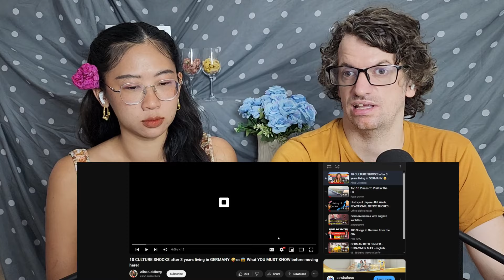Our Reaction to 10 UNIQUE German Culture Shocks!!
We are a Married Thai-Canadian Couple reacting to everything Germany has to offer!